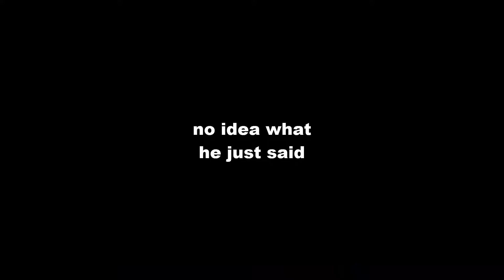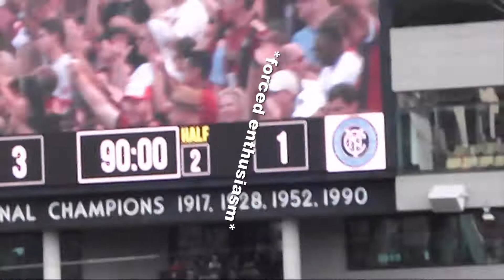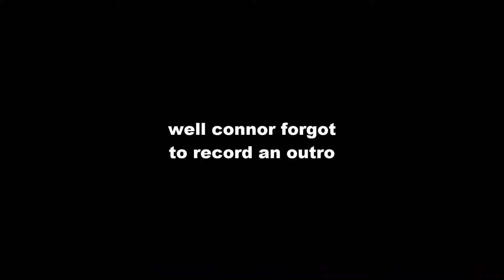Seeing a Soccer Legend Up Close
Connor and Josh go the Atlanta United game and get to see a soccer LEGEND!

Buy a FIFA CJ16 shirt! They're up on Redbubble